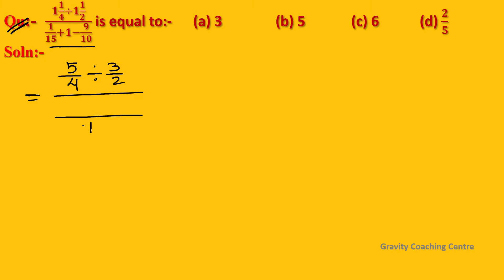Q104 | (1 1/4÷1 1/2)/(1/15+1-9/10) is equal to | Simplification